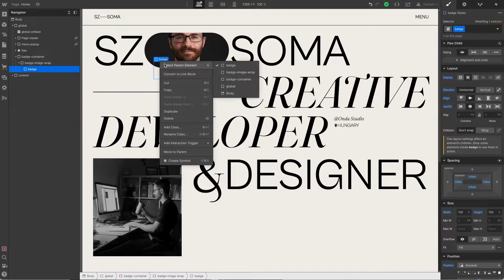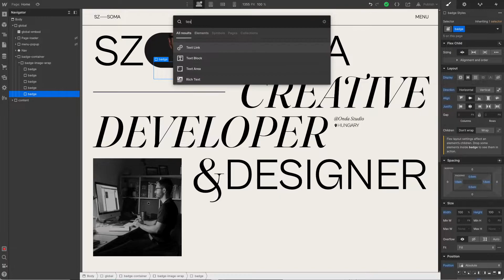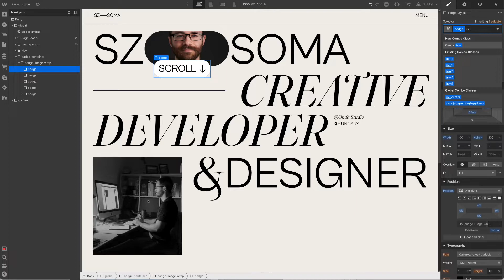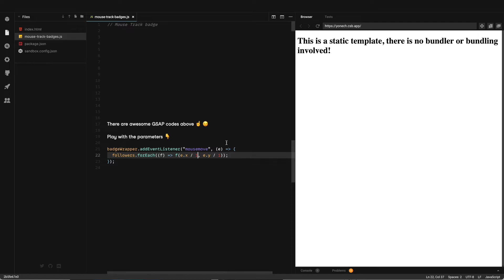FLUIDBLOCKS | 02 GSAP Mouse Track Badge in Webflow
🎉 Join Fluid! Custom GSAP tutorials for Webflow

GSAP Mouse Track Badge in Webflow
This is the second code block in my pack, which is a collection of a few Webflow and GSAP javascript-based custom functions.
You can buy this and other code blocks on GUMROAD. Link below in the description. I appreciate every amount of money because I’d like to continue this new experience in Webflow and low-code content creation.